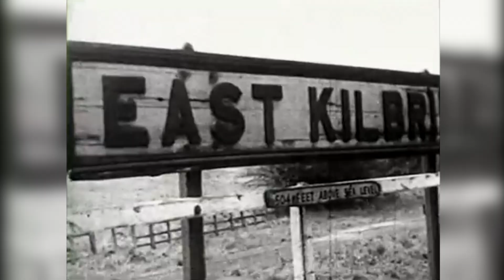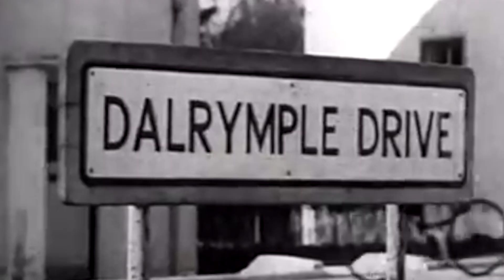The history of East Kilbride pt1